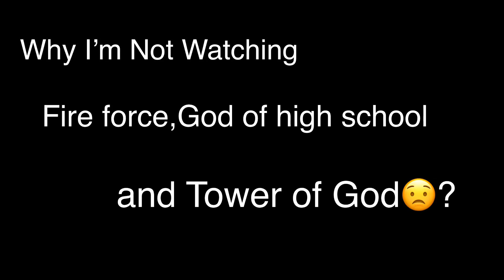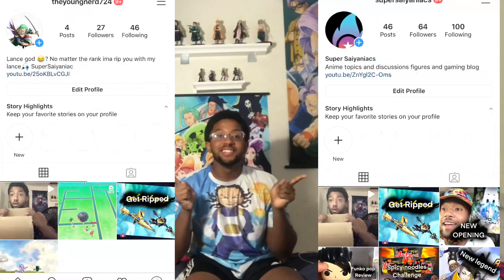Why I’m not watching God of highschool,Fire Force and Tower of god?😅🙃🤨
Watch the video all the way through
Make sure to check out our ig pages and our Spotify
copyright